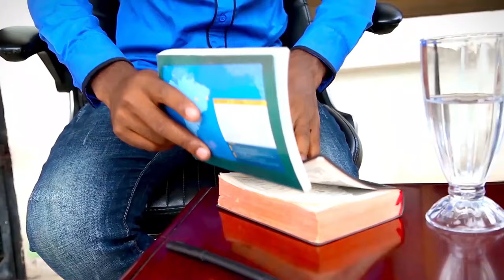Heka Heka Za Maisha - Iringo SDA Church Choir (Official Video)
Directed by Emmanuel Mussa @ActiveDreamsStudios